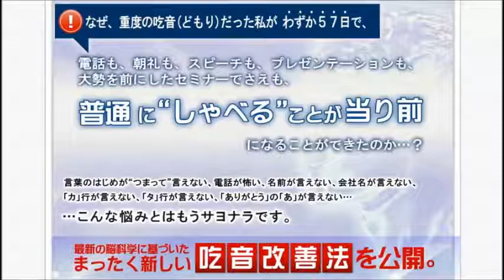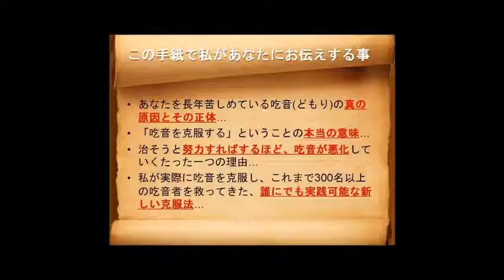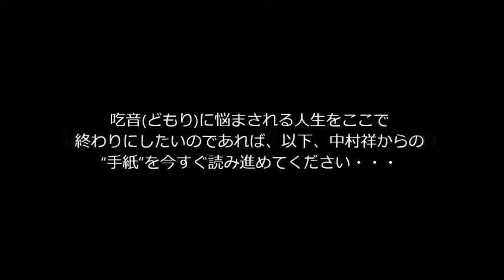吃音(どもり)克服者との対談動画【Ｍ.Ｒ.Ｍ】吃音(どもり)・改善プログラム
これまでに３００名以上の吃音者を救ってきた、
 ６週間以内に吃音(どもり)改善を実現する特別プログラムをご用意しています。

 １日わずか２０分程度のある簡単な(しかし特別な)エクササイズを、
６週間、ご自宅で、お一人で、空いた時間に行ってください。

テキストとビデオで構成された完全なセルフワークプログラムですので、
 誰かと顔を合わせることはありませんし、特殊な器具や機械などを使用することも
 ありません。

あなたに用意して頂くのはノートとペン、それとエクササイズの時間だけです。

プログラムをスタートして６週間後、あなたは吃音(どもり)を改善しており、
 人との会話を心から楽しめる充実した人生を満喫していることでしょう。

読んだ瞬間から吃音が軽減する「応急処置レポート」もご用意しています。

体験レポートをどうぞ・・・

埼玉県　進藤さん（38）

 30年間のどもり人生は、思い出したくもない辛いことばかりでしたが、今はとてもすがすがしい気分です。すべて中村様のお陰です。

どもりに対する不安は、もう嘘のように消えましたが、これはなんとも不思議な感覚だと実感しております。中村様が以前おっしゃられていた、「吃音が治るという感覚は、失恋から立ち直る感覚と似ている」という言葉、今は頷くばかりです。

今年の4月に親友が結婚式を挙げました。

その親友に「どもってもいいから、友人代表のスピーチをしてほしい」と頼まれました。涙が出そうなくらい嬉しかったのですが、引き受けることに抵抗がなかったといえば嘘になります。

でも、せっかく前向きに人生を歩み始めたのに、また逃げてもいけないと、逃げると元に自分に戻ってしまうのではないかという恐怖もあり、思い切って引き受けました。

そして先日、どもることなく無事に結婚式のスピーチを終えました。
それなりに緊張はしましたが、いつもの油汗が出てくるような嫌な感じの緊張ではなく、自分を鼓舞するような、背中を押してくれるような、力強い緊張感でした。

結果、自分のペースで、考えていたスピーチにアドリブまで加えてしゃべることができました。ＭＲＭプログラムを通して、180度変わった、進化した自分を実感した瞬間でした。

 結婚式のスピーチ、引き受けて本当によかったと思います。
 中村さん、ご迷惑かもしれませんが、今度きちんとお礼をさせてください。メールだけでは私の気がどうしても治まりません。

茨城県　匿名希望さん（29）

 先生、お元気ですか？茨城の五十嵐です。
 先生のプログラムを始めてからはや６週間がすぎました。結果はというと、とても満足しています。

電話をとっても自然と、スッと言葉が出てくるようになりました。まだ日によって波はありますが、以前と比べると不安などもなく、どもっても気にしないように気持ちをコントロールすることができるようになりました。

以前、会社で電話が鳴るたびに、同僚の事務員全員が、面白半分で私に電話をとらせようしていたことにずっと悩んでいたのですが、それが最近なくなりました。

最近では、自分にできることを発見するのがひとつの楽しみになっています。これまではいろんなこと、我慢してきました。先生のプログラムで、今までにない自信もつきましたし、何でもやれるような気がしています。

 私はどもらなくなることが改善だと思っていたのですが、そうではなかったのですね。先生のおっしゃられている意味がここにきて腑に落ちた気がします。私が考えていたよりも素晴らしい状態に今あります。とても嬉しいです。

もうとっくに諦めていたのですが、本当に吃音を改善できるなんて、とても嬉しいです。